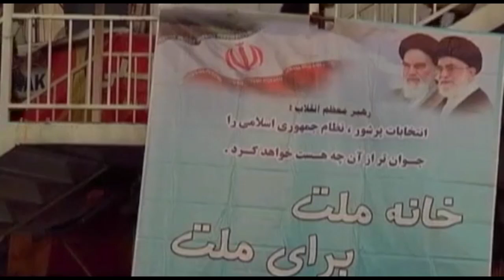تفسیر خبر جمعه 18 اردیبهشت - تلویزیون ایران فردا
همچون جمعه های پیشین تفسیر خبر همراه با جمشید چالنگی گفتگویی داریم با میهمانان برنامه آقایان دکتر علیرضا نوری زاده (مدیر مرکز پژوهش های ایران و اعراب) و دکتر محسن سازگارا (مدیر مرکز مطالعات ایران معاصر)، و به تحلیل و بررسی مهمترین رویدادها در عرصه داخلی و منطقه و بین المللی ایران می پردازیم و نگاهی داریم به آخرین اخبار پیرامون اوضاع یمن، سوریه و عراق. با ما همراه باشید و دیدگاه های خود را پیرامون موضوعات مطرح شده در برنامه برای ما ارسال نمایید.